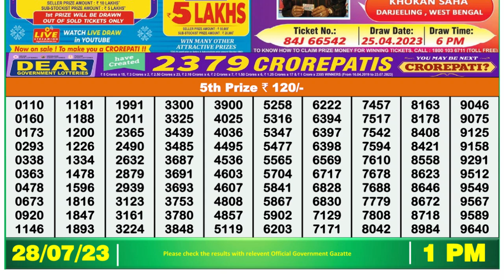🔴 Lottery Sambad Live 01:00pm 28/07/2023 Morning Nagaland State Dear Lottery Result Pdf Download